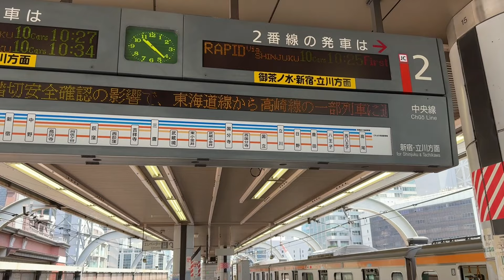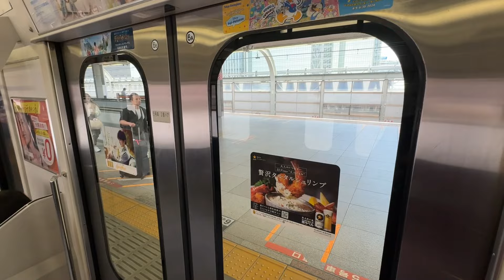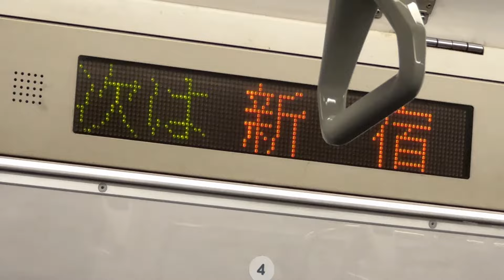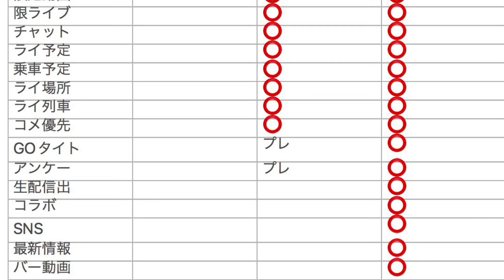【これはすごい‼️】中央線E233系のある編成が、今後京葉線に転属だと…⁉️